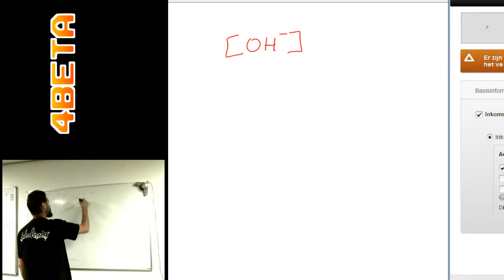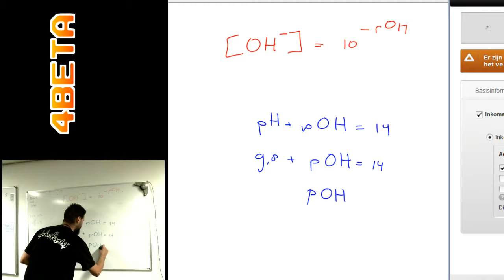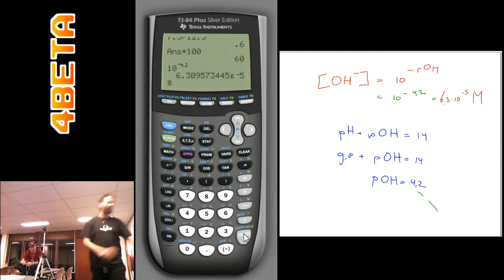Eindexamen Scheikunde Havo 2012 - Eerste tijdvak - Opgave 35.mp4